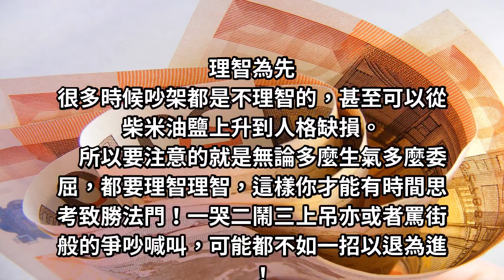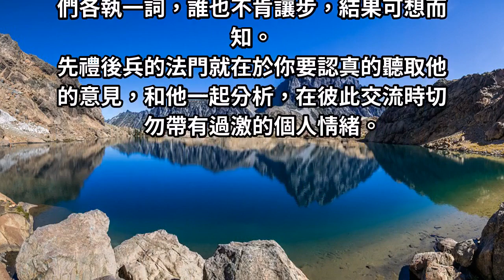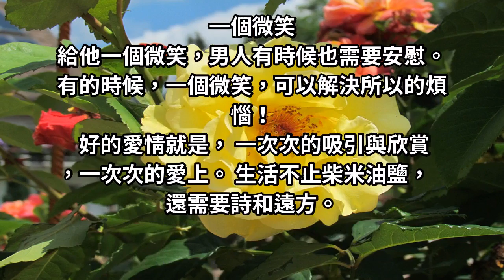六招戀愛情侶心理技巧，搶佔先機就不怕分手，必看！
好的愛情就是， 一次次的吸引與欣賞，一次次的愛上。 生活不止柴米油鹽，還需要詩和遠方。